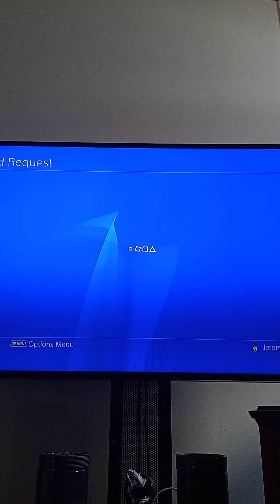the k/d is bad but I had fun